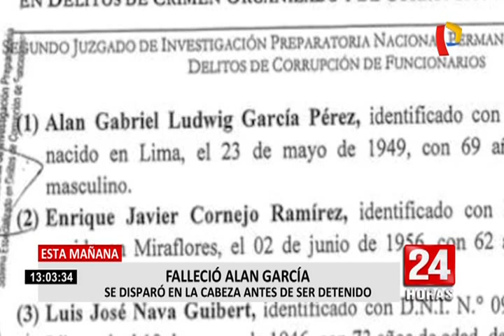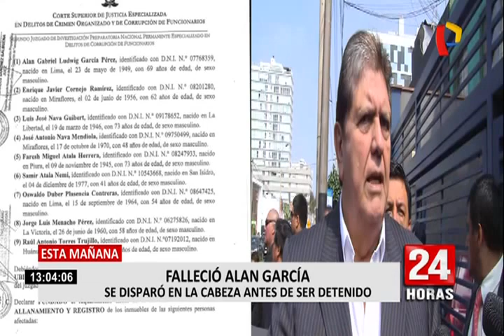Alan García: expresidente falleció en el hospital Casimiro Ulloa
Miembros del partido aprista informaron esta mañana que el exmandatario murió luego de que se disparara cuando iba a ser detenido en su vivienda de Miraflores.